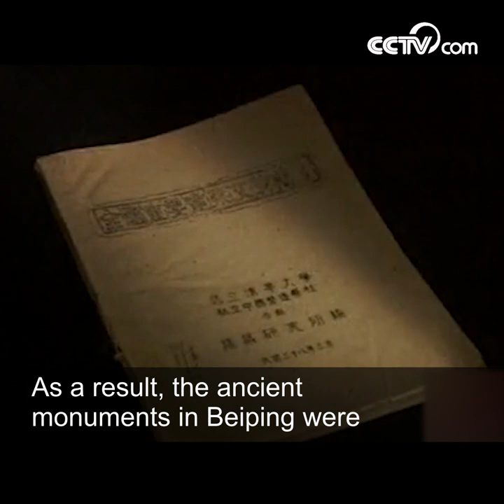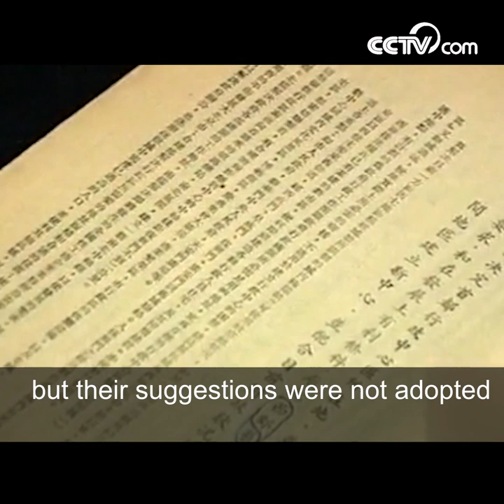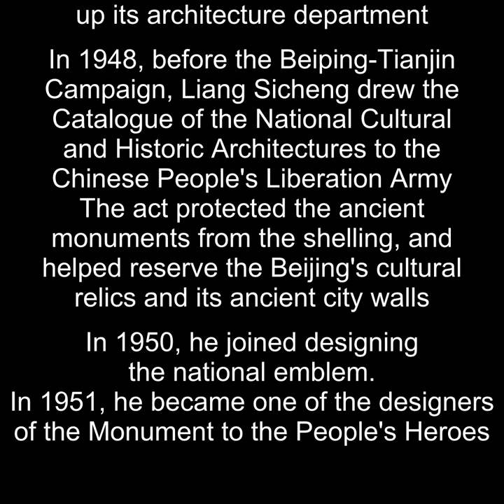Liang Sicheng: 'Father of modern Chinese architecture'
Liang Sicheng was the son of Liang Qichao, a well-known Chinese thinker in the late Qing Dynasty, and is recognized as the "Father of Modern Chinese Architecture".